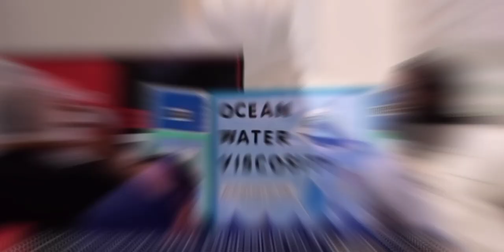Roast Me Season 6 My Wishlist! | All Def Digital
This content doesn’t belong to Steff Reacts, it is edited and remodeled for the purpose of comedic entertainment, and if the content OWNER (visual/audio) of this content has any issue, we request you to directly message to this page, thus we sort out the outcome.⁣⁣⁣⁣⁣⁣⁣⁣⁣⁣

Regards,⁣⁣⁣⁣⁣⁣⁣⁣⁣
Steff Reacts